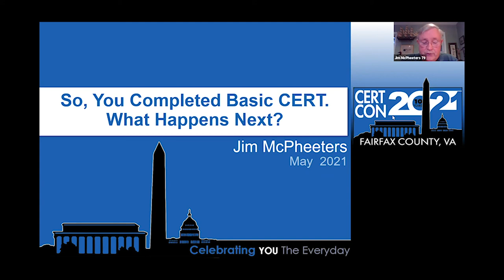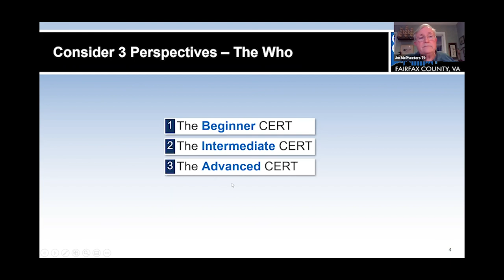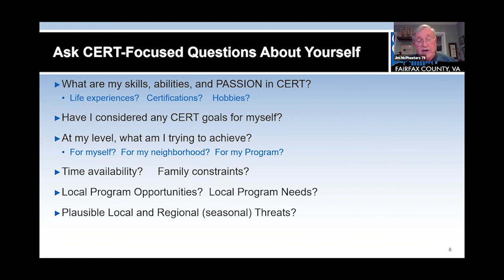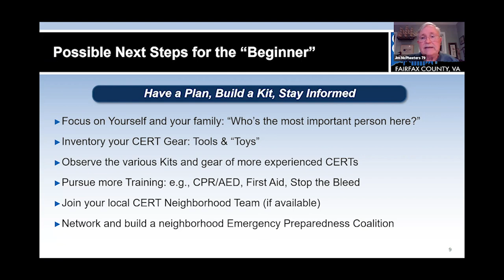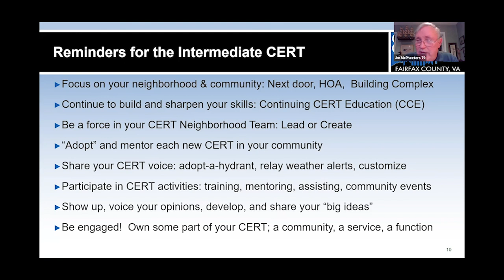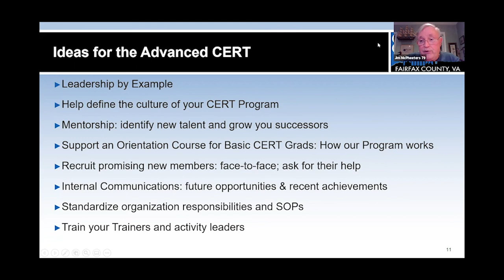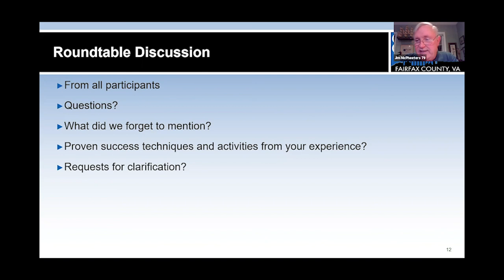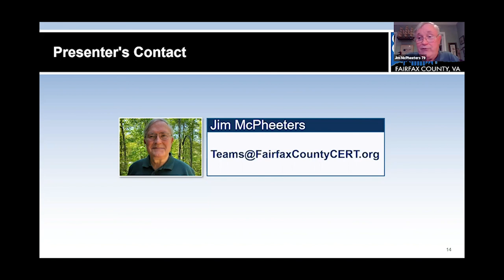CERT CON 2021: So, You Completed Basic CERT. What Happens Next?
This presentation envisions a simultaneous conversation with three target audiences, beginner, intermediate, and advanced CERTs. Each group learning and refreshing from the questions and comments from the other levels.

For Beginner CERTs, a suggested process to inventory their newly acquired skills and awareness with other professional skills and life experiences.

For the Intermediate CERT, what might be the opportunities to further develop one’s emergency preparedness and response skills.

For the Advanced CERT, from a programmatic perspective, how can you develop your new CERT volunteers and better integrate CERT into your greater community?